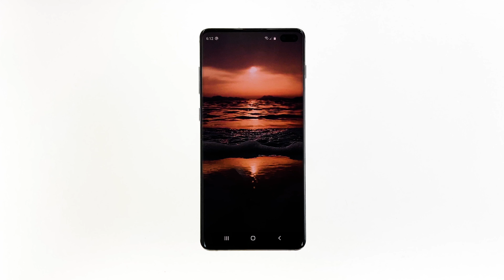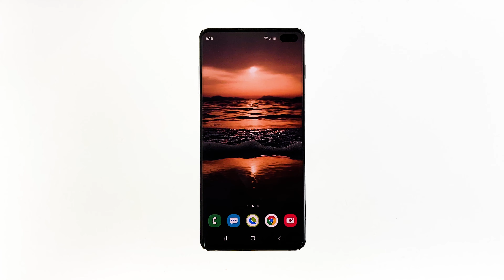Galaxy S10 Facebook keeps crashing after Android 10 update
Shortly after the Android 10 update was rolled out for the Samsung Galaxy S10, S10 Plus and S10e, some owners have reported that Facebook started to crash. It is apparently an app issue but considering the fact that it is one of the pre-installed applications, there’s always a possibility that it’s also a firmware problem.